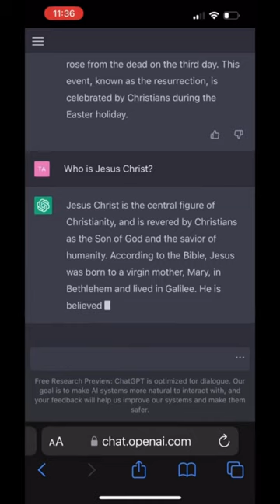What ChatGPT says about JESUS?!😱🤯